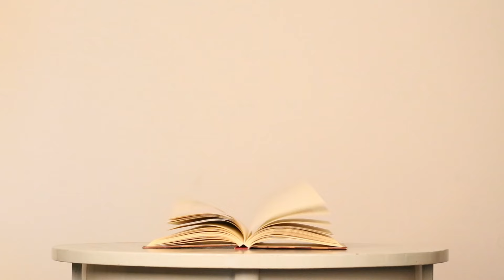Lollie - Dla artystycznych dusz (prod. Lollie)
✖Album - LAS EP
✖Title - Dla artystycznych dusz

✖Producer - Lollie
✖Mix/Mastering - Lollie
✖Video - Lollie

TEKST
Łagodny las, słowa bezdźwięczne, wyczytaj je z ruchu warg
Kruche emocje stale niby jak ze szkła
Bez żalu, dziś czuję się błogo, nie zakłócaj stanu
Purpurowe kwiaty i niebo jak lazur
Głowa pełna serotoniny i czarów
Obok ogrody jak z Monet obrazów
A moja wrażliwość - do rózgi czy darów?
Te dźwięki mnie kładą do snu
Rosną przebiśniegi, to już koniec zimy
Odstawiam na bok mój cały pesymizm
Mój umysł powstał do tworzenia wizji

Wodospad obok dzikich plaż
Pełen spokoju oraz barw
Spada kropelka gdzieś u stóp
Miejsce dla artystycznych dusz
Bez żadnych linii ani tras
Beż żadnych uwag ani rad
Maluje mi świat, tak jak wschód

Ja myślę sercem
Ja myślę sercem
Zamyślona twarz
Każdy wers to moja łza
A w tym jeziorze tyle pereł pochowanych
Są żywe, są żywe
A wszystkie istnieją tam przez moje stany
Długo wędrowałam nim znalazłam azyl
Malowane krajobrazy
Kartki latają jak zjawy
Zaślepia zachodu blask
Uwielbiam patrzeć ot tak
A talent tak jakby pisany
Od liczby literek już małe omamy
Tutaj zatrzymuję czas
Tutaj zatrzymuję czas